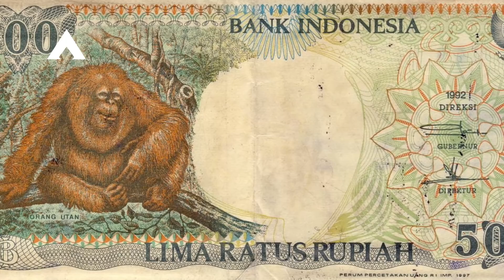Penawaran gila, Jet Tempur Gripen Tawarkan 16 Unit Ke Indonesia dalam Waktu 1 Tahun Jadi - FUL TOT